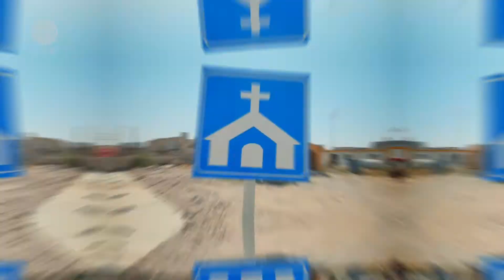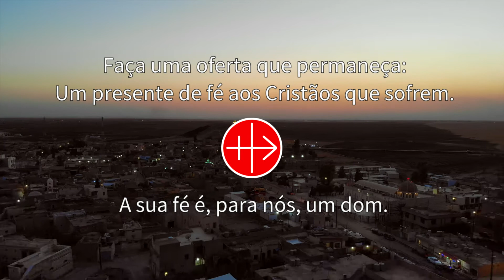Presentes de Fé | Iraque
Eu sou o Padre Thabet Habib. Pároco na cidade de Karamles no Norte do Iraque, na Planície de Nínive. E esta é a nossa comunidade Católica.
Quero falar-vos acerca dos presentes de fé.E este presente é muito importante para nós. Em 2014, quando os terroristas chegaram, fomos brutalmente assassinados e perseguidos.
Para salvar as nossas vidas tivemos de fugir. Quando a guerra acabou, não tínhamos para onde voltar. As nossas casas foram completamente destruídas.

Mas graças a Deus os terroristas não conseguiram destruir a nossa fé. Graças a Deus e à vossa ajuda, nós pudemos regressar às nossas terras e começar a reconstruir as nossas casas. Após 2 anos de trabalho duro, estamos lentamente a regressar à normalidade. Para nós, não são apenas edifícios. É a nossa identidade, cultura e memórias.

Lugares nos quais nos sentimos seguros como Católicos. Conseguimos reconstruir até o Centro Católico de São José. Mas o que mais me deixa feliz é o sorriso na cara do meu povo. E encontramos Deus nas coisas mais simples do dia-a-dia.

Por favor faça um presente de fé com a AIS e junte-se à Igreja que sofre em todo o mundo. Que o amor de Jesus vos envolva!  Feliz Natal a todos e às vossas famílias.

Deus vos abençoe. E em Aramaico:

Faça uma oferta que permaneça: Um presente de fé aos Cristãos que sofrem.
A sua fé é, para nós, um dom.